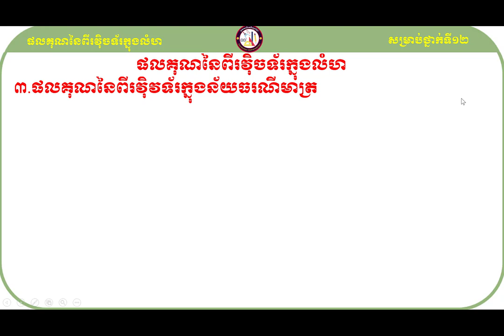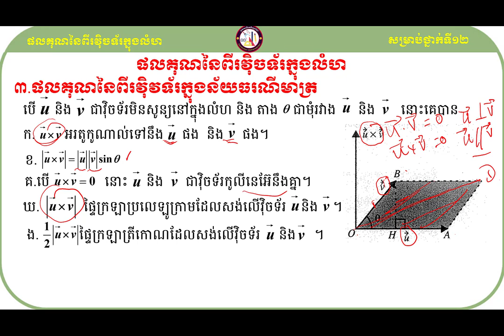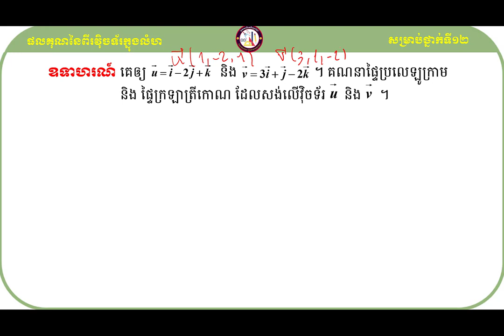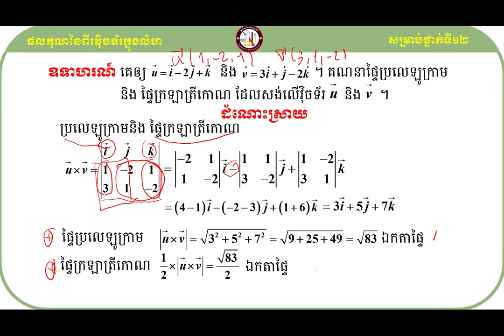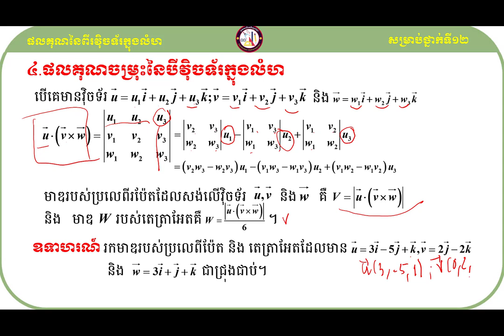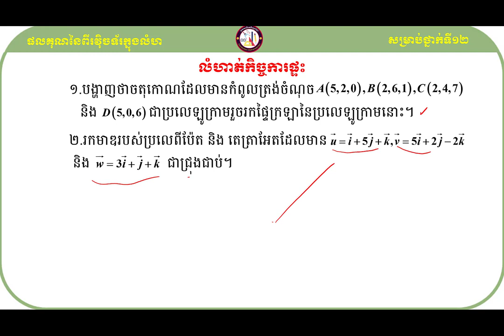គន្លឹះដោះស្រាយលំហាត់គណិតវិទ្យា ផលគុណនៃពីរវ៉ិចទ័រក្នុងលំហ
សួស្ដីប្អូនៗសិស្សាសិស្សទាំងអស់ដែលកំពុងតែមើលវីឌីអូរបស់ខ្ញុំមួយនេះ!

វីឌីអូមួយនេះធ្វើឡើងដើម្បីចែករំលែកនូវចំណេះដឹងដែលទាក់ទងទៅនឹងមេរៀនផលគុណនៃពីរវ៉ិចទ័រក្នុងលំហទៅដល់អ្នកសិក្សាឬសិស្សានុសិស្សដែលកំពុងតែរៀនសូត្រនិងចង់ស្រាវជ្រាវបន្ថែមឬចង់បានចំណេះដឹងបន្ថែមអំពីនឹងមេរៀនផលគុណនៃពីរវ៉ិចទ័រក្នុងលំហនេះ។

ខ្ញុំសង្ឃឹមថាការចែករំលែកនូវចំណេះដឹងមួយនេះអាចជួយដល់ប្អូនៗឬអ្នកសិក្សាឲ្យយល់ដឹងបន្ថែមអំពីគន្លឹះដោះស្រាយលំហាត់សម្រាប់ត្រៀមប្រឡងចូលវិទ្យាស្ថានបច្ចេកវិទ្យាកម្ពុជា។
ហើយនេះ មានគន្លឹះល្អៗក្នុងការដោះស្រាយលំហាត់
សូមចុចជាវឬចុចsubscribeនិងចុចរូប🔔កណ្ដឹងដើម្បីទទួលបាននូវឌីអូថ្មីៗបន្ដទៀត និងlikeនិងcommentទៅលើវីឌីអូរបស់ខ្ញុំដែលចង់កែលម្អឬចង់ឲ្យចេញនូវវីឌីអូថ្មីៗទៀត។